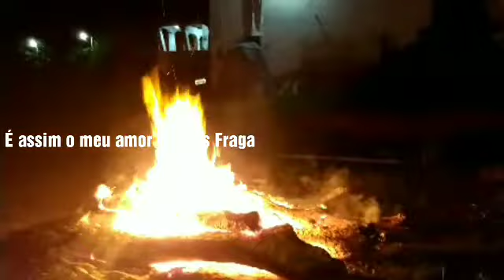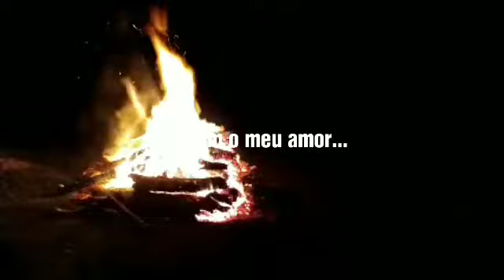Eudes Fraga - É assim o meu amor (LugaRando Rotas)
Eudes Fraga
É assim o meu amor

Feito mercúrio apertado
Na palma da minha mão
Escapando entre meus dedos
Se espalhando pelo chão

Feito fogo de cigarro
Aceso na escuridão
É lua cheia escondida
Em noite de cerração

Argila, prata, braseiro
Fogo queimado palheiro
Tempestade em alto mar
Medo de ir embora
Vontade de não ficar
Estrela de muitas pontas
Que não se consegue olhar

Lampejo brilho cegante
Uma dor dilacerante
Lâmina em seda enrolada
Coisa muito complicada
Amarga, doída, doída

Doce como mel de cana
E som de carro-de-boi
Ninguém sabe como é
Nem sei dizer como foi. {3 Vezes}

Composição: Eudes Fraga

Imagens
Arquivo Pessoal
Mercado dos Peixes
Beira mar de Fortaleza (Ceará - Brasil)

(SÍTIO PARAIZO Com...Z..Raiz)

LUGARANDO ROTAS
(EUDES FRAGA - É ASSIM O MEU AMOR)